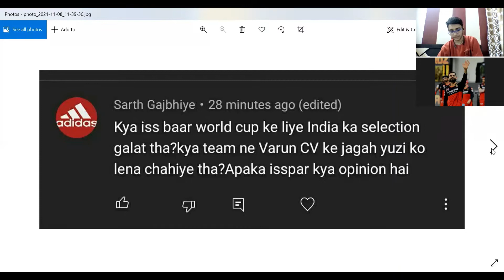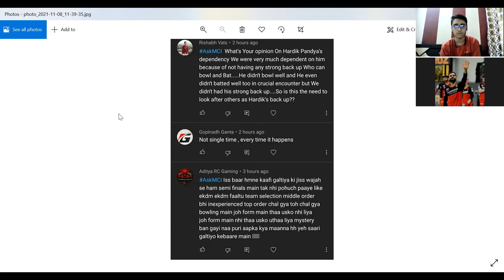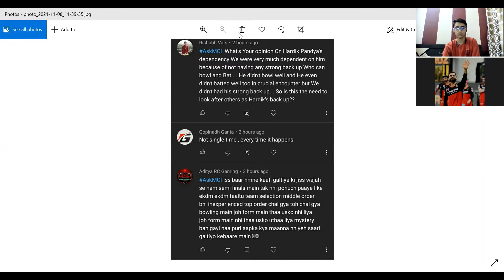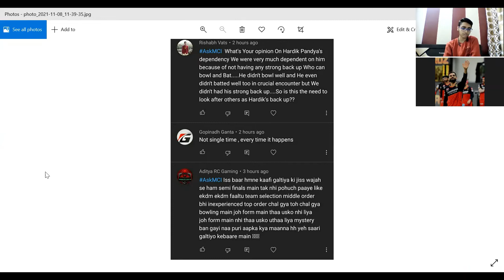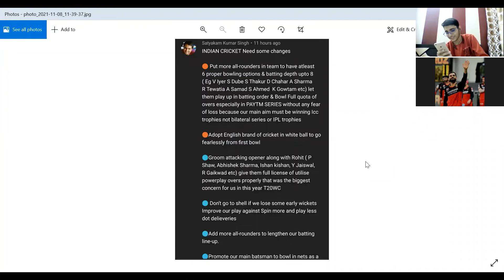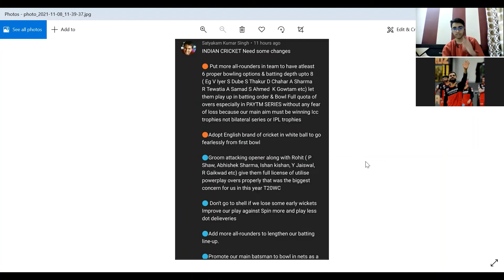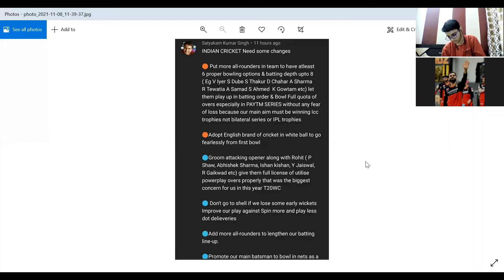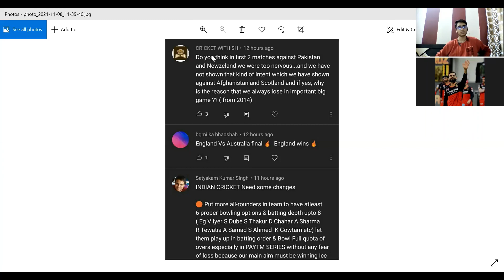Cricket Q&A: Which Player should Groom as Hardik Replacement ? India Not Perform in Crucial Matches?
Here is The Another Episode of AskMCI
Cricket Q&A
Topics Covered in this video -
Why India is not Performing in Crucial Matches ?
Which Player Should Groomed as a Hardik Pandya Replacement ?
Is T20 WC Team Selection in Bad ?
We are Depend too much on Hardik Pandya ?
Can We see Ruturaj & Other Youngsters in T20 Wc 2022 ?